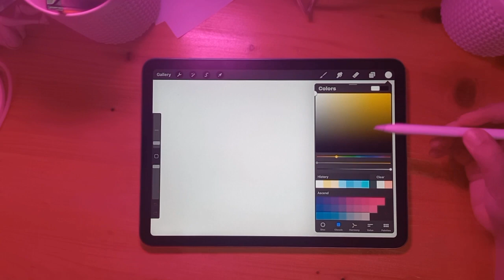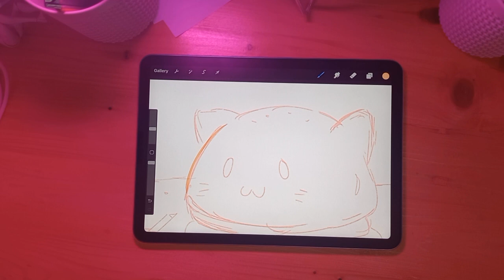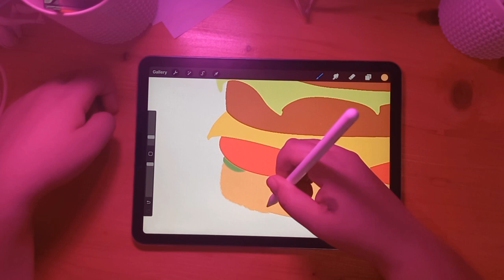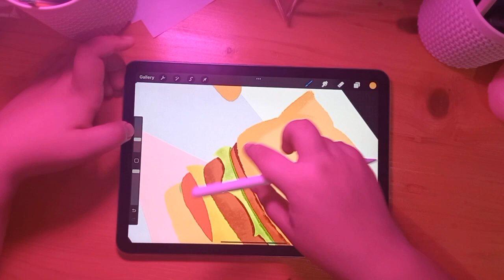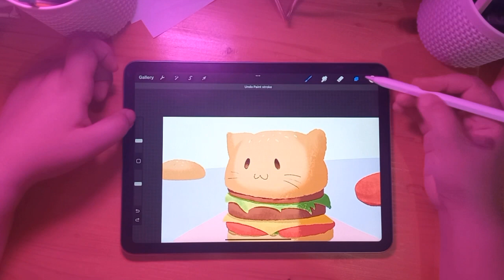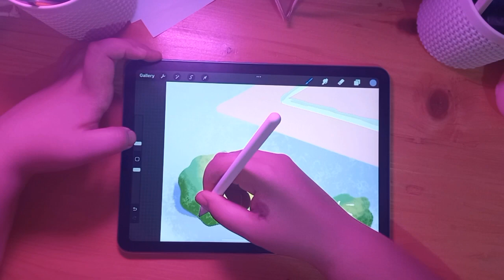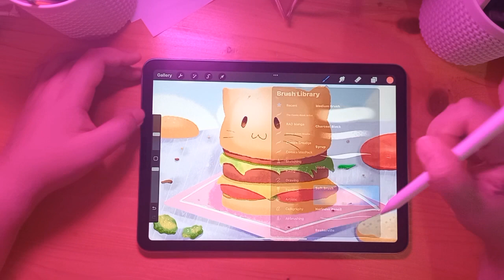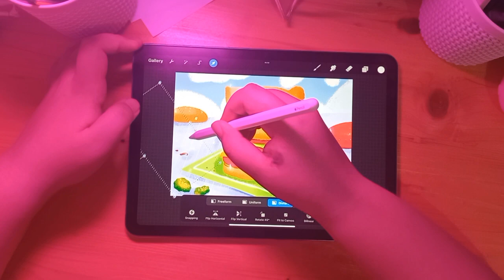You can draw this cute cat burger in less than an hour! (Beginner friendly art)